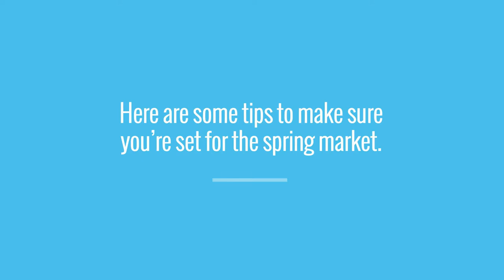Are You Thinking About Selling Your House Soon? - Ted Daigle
It’s difficult to know when is the best time to sell, or how to get the most money for your house, but you don’t need to go through the process alone.

You may be wondering if prices are projected to rise or fall…or how much competition you may be facing in your market. The free eGuide below will answer many of your questions and likely bring up a few things you haven’t even thought about yet.

Simply fill out the form below to receive your copy of the eGuide, and feel free to get in touch if you have any questions.

10 Point Home-Selling Marketing Plan